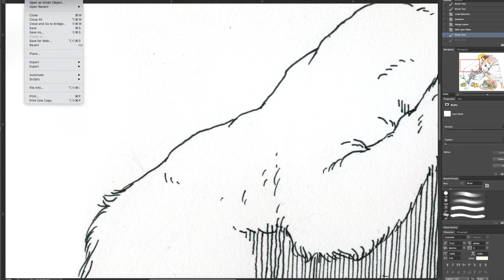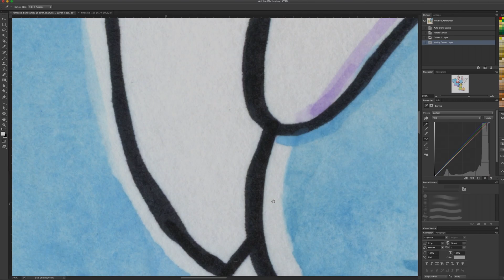2 for 1 Easter Special! Painting & Design Process for Jesus vs Easter Bunny and Ma Squirrel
Kinda rushed these videos because (and let's be transparent here, these are glorified promo videos for my merchandise) if you want these shirts by Easter, you'd have to buy them by April 1st, probably no later than the 3rd. I've refrained from direct product links in the past but because I've put in a lot of time in these last few days trying to get this out, what the hell.